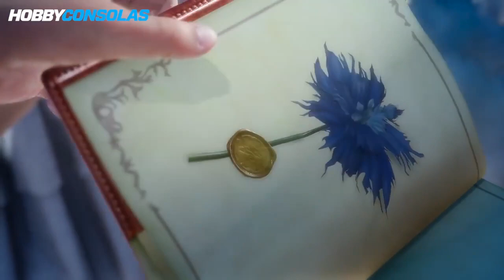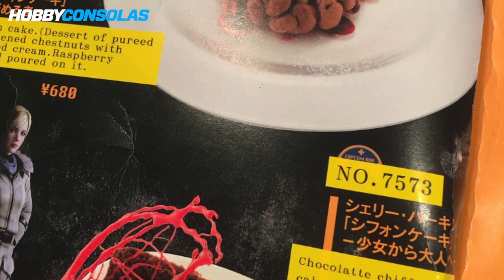La tertulia ¡Locura por Japón!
Celebramos una tertulia muy especial sobre Japón para Otakus con Giacomo Vaccari. Hemos tenido el honor de compartir impresiones con el director de Lethal Games (Ren Hu, finalista de los premios PlayStation) que además de ser un buen amigo ha colaborado como corresponsal de Hobbyconsolas en Tokio.  Giaccomo, que ha trabajado en diferentes estudios, y además ha sido director de IGDA (Intertantional Game Developers Asociation) nos cuenta los secretos mejor guardados de Akihabara, Kabuki-cho (la zona más oscura de Shinjuku) y otras curiosidades como ir  al cine en Japón, visitar los Maid Café o comprar juegos retro.

En esta tertulia tratamos temas de actualidad, como el impacto que ha tenido el lanzamiento de Pokémon Go o Final Fantasy XV en el país del Sol Naciente, y la fiebre por Nintendo Classic Mini NES, que allí es Famicom Mini. Pero eso no es todo. Si seguís la tertulia hasta el final, aparte de pasar un buen rato, vais a descubrir su próximo proyecto.

Robot Restaurant
Por supuesto, hay mucho más: Pachinko, los juegos del año para todos nuestros contertulios, el merchandising y los sitios que visitar cuando cualquier aficionado a los videojuegos viaja a Japón. Tomad nota, porque os puede dar una pista para vuestras próximas vacaciones ¿O acaso sabías dónde encontrar un combate de robots cabalgando sobre dinosaurios en el centro de Tokio?

Seguid las indicaciones de Giacomo Vaccari (@GiacomoVaccari en Twitter) y ayudadle con el desarrollo del prometedor 666 Fists. Podéis dejar vuestras sugerencias y comentarios al pie de esta misma noticia. Arigatou gozaimasu!!